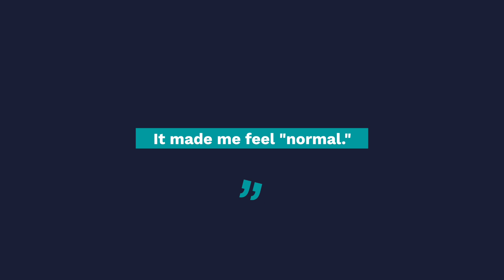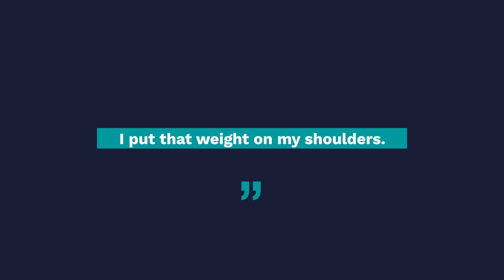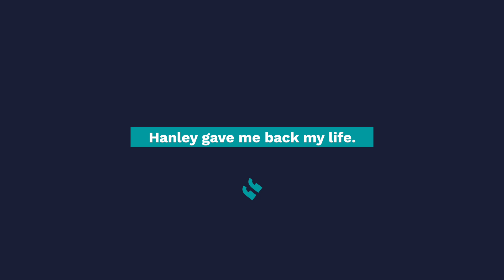Meet Retired Firefighter and Hanley Center Alum Steve C.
In this video, hear from Steve C., Hanley Center alum and First Responder Liaison, as he shares how he found healing from PTSD and addiction and how he is able to give back and support his fellow first responders in his new role.